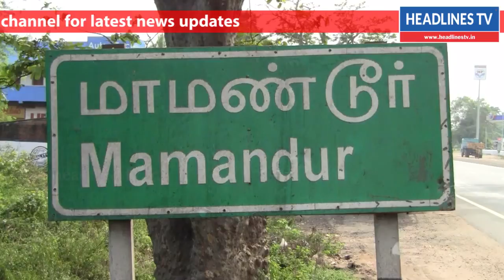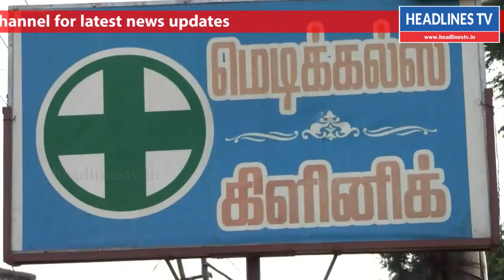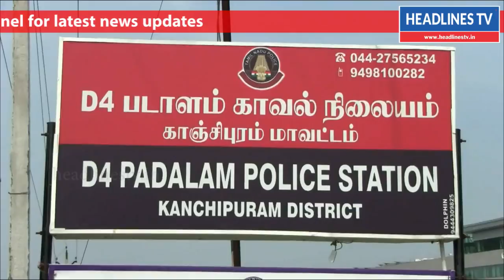மதுராந்தகம் அருகே இரண்டுபோலிமருத்துவர்கள் கைது